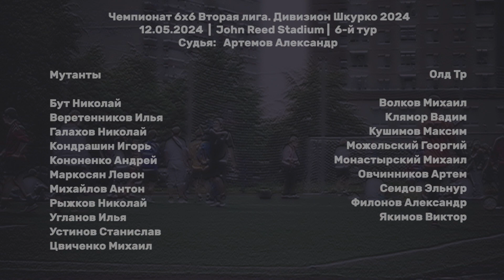Мутанты - Олд Тру 3:4